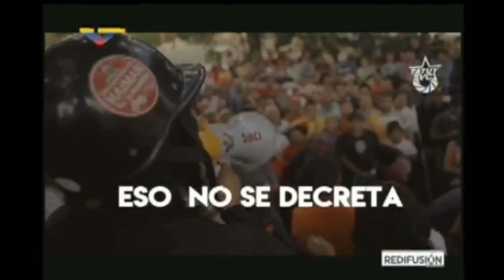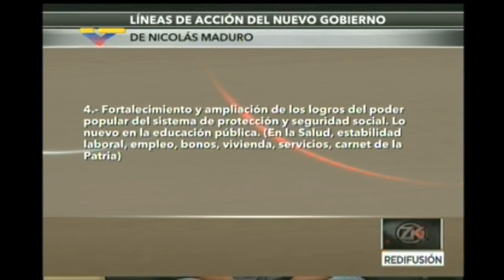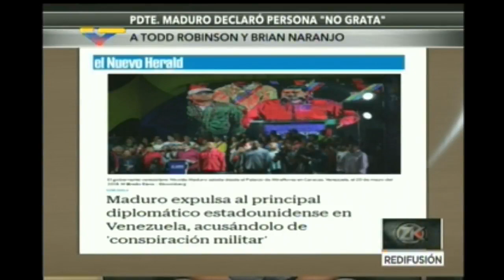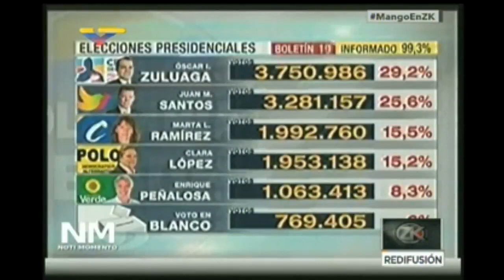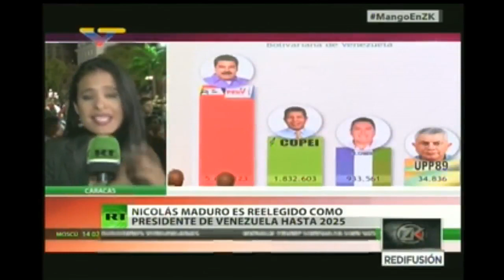Zurda Konducta 2018.05.24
NOTA: La deficiencia en la calidad de imágen es original de VTV stream.